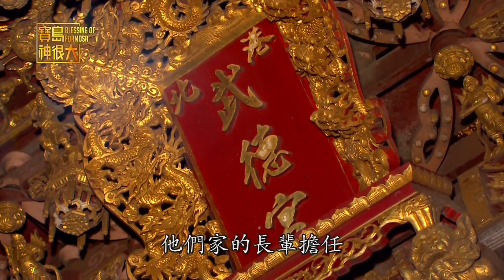3千年前著名武將 如何成為你我周知「武財神」？ 相傳與四位財經專家有關！｜寶島神很大online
想發財大家都知道要拜財神
但你知道你我都聽過的武財神
他其實是一名著名的武將
而且還是來自3000年前的商朝?

【推薦影音】